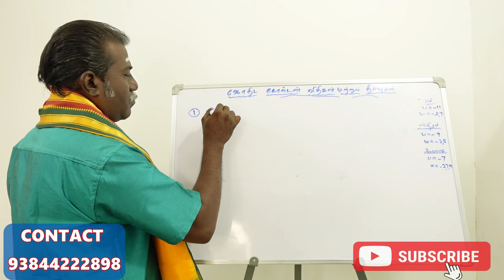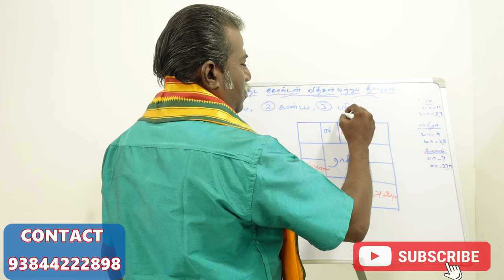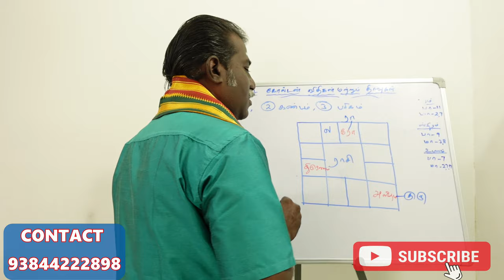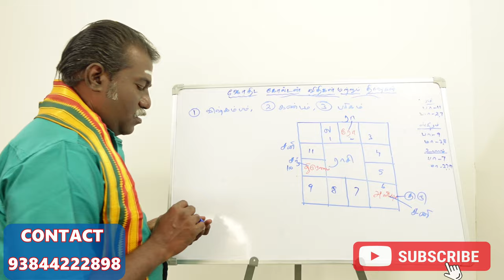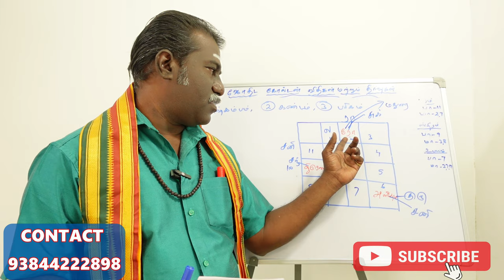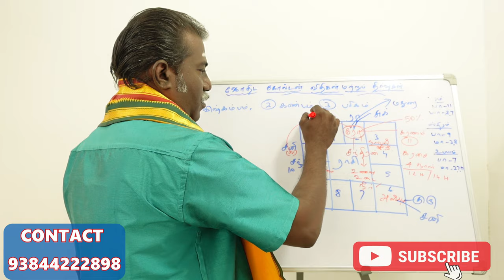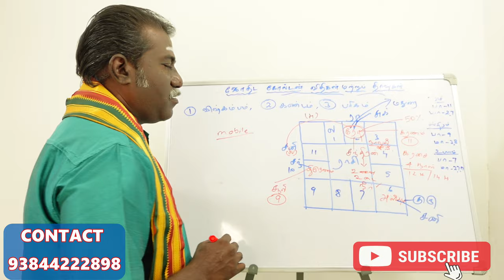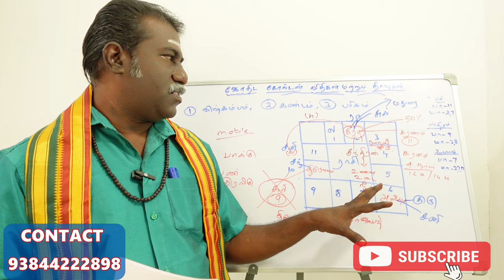நீங்கள் விஷ்கம்பம், கண்டம் ,பரிகம் நாம யோகத்தில் பிறந்தவரா?vishkambam kandam parigam namayogam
நீங்கள் விஷ்கம்பம், கண்டம் ,பரிகம் நாம யோகத்தில் பிறந்தவரா ?.. இந்த பிரச்சனைகள் தான் உங்களுக்கு ஏற்படும்
 உங்களை காப்பாற்றும் பரிகாரங்கள் இதோ